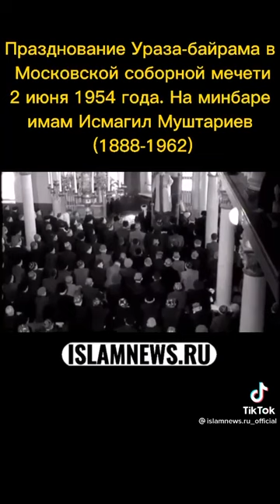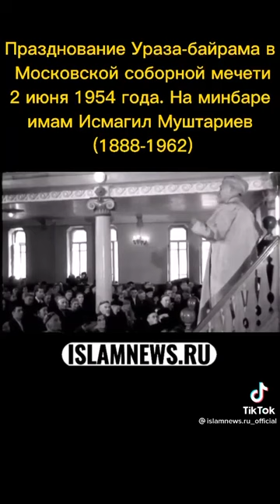Празднование Ураза-байрама в Московской соборной мечети (02.06.1954)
Празднование Ураза-байрама в Московской соборной мечети
2 июня 1954 года. На минбаре имам Исмагил Муштариев
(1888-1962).